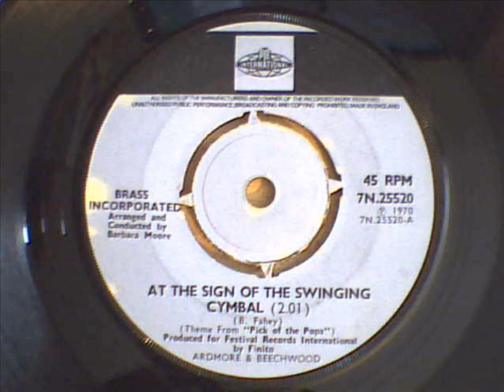brass incorporated - at the sign of the swinging cymbal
chart run down music